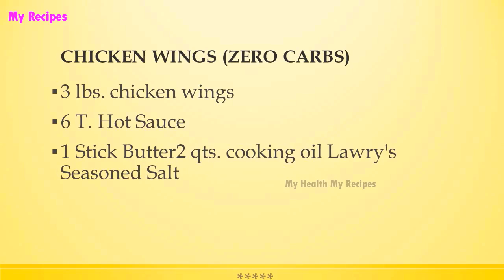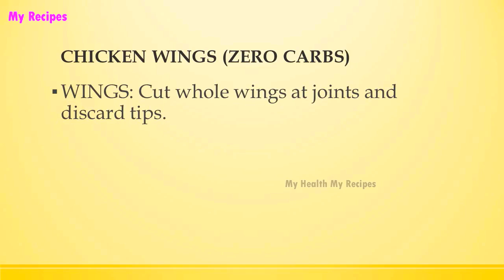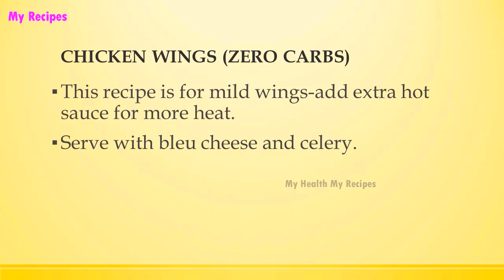CHICKEN WINGS ZERO CARBS | Easy Low Carb Recipes | DIET RECIPES | RECIPES LIBRARY